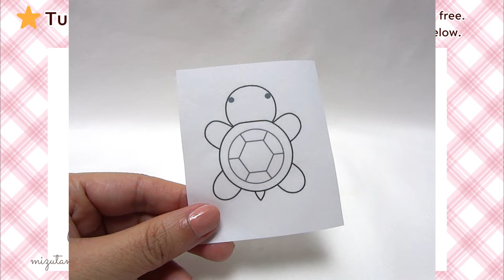TORTOISE SOAP CARVING - Turtle - Free Printable Template - How To Make - Soap Craft EASY |DIY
♦In this video, I will show you how to carve a simple tortoise out of soap.
 Easy soap carving project for beginners. Satisfying ASMR sound!

Soap, Carving knife (or exacto knife), Paring knife , Toothpick
Turtle template

♦See here for more information about the soap and the carving method.

♦ My Etsy shop ( soap carving supplies )

Drunken Countess - Verified Picasso

makiko